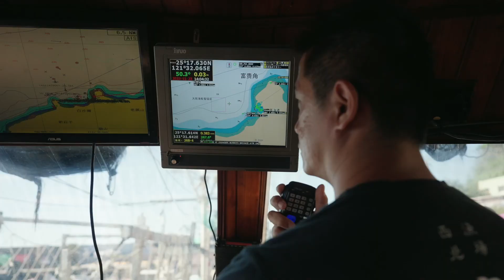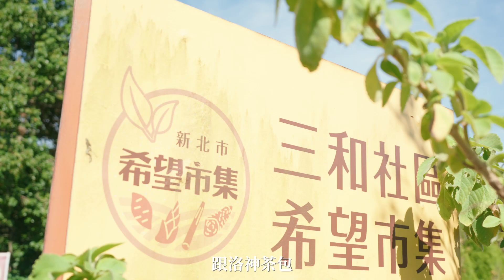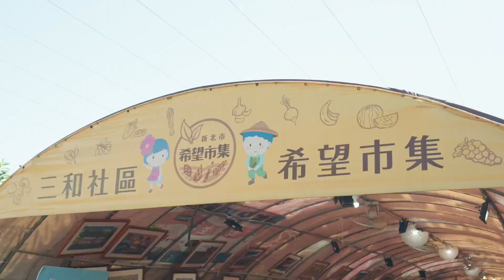【新北29地味誌】VOL.4秋季號-鮮味之秋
在漁港，鮮紅的萬里蟹上，看見漁二代的傳承，還有兩代之間的關心及不捨；在農村，一朵朵紫紅色的洛神花，凝聚每位在地居民的向心力，以及對家鄉的期待。